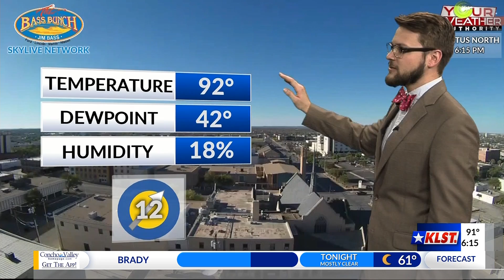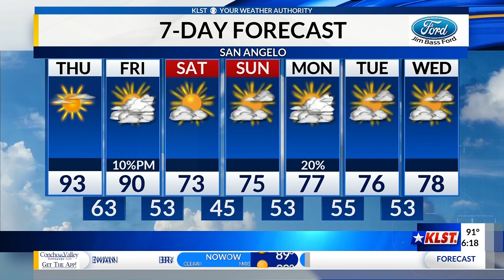Wed 3.25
Hot days ahead